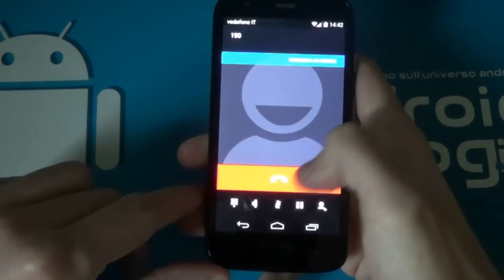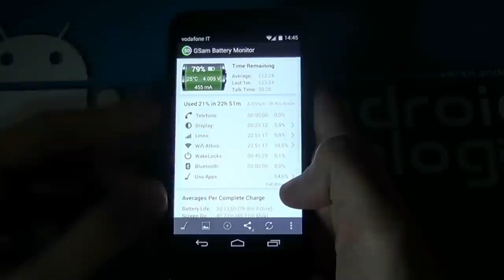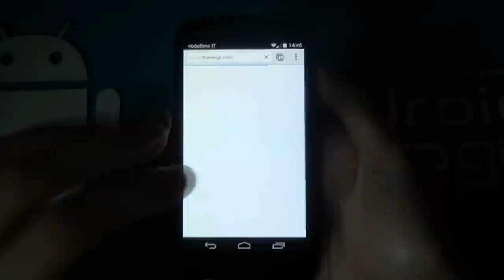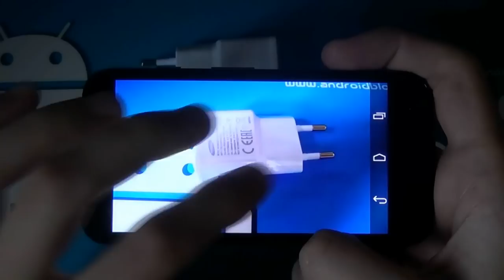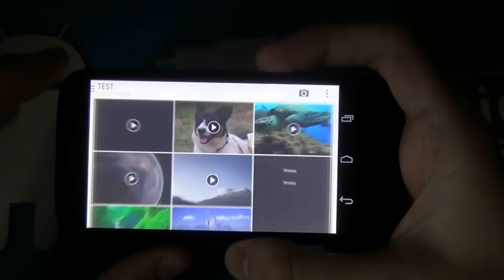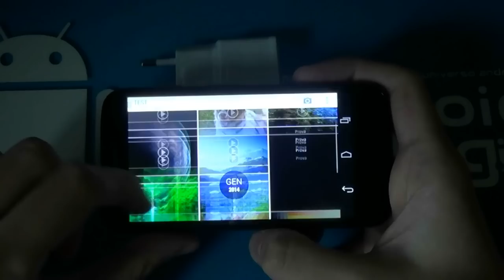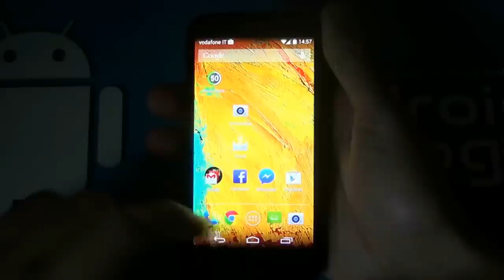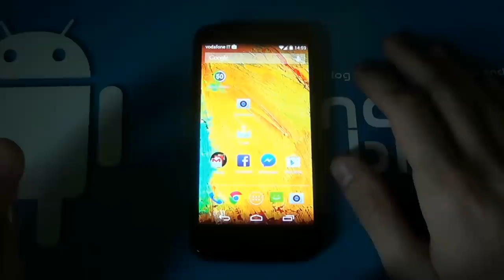Recensione Motorola Moto G by AndroidBlog